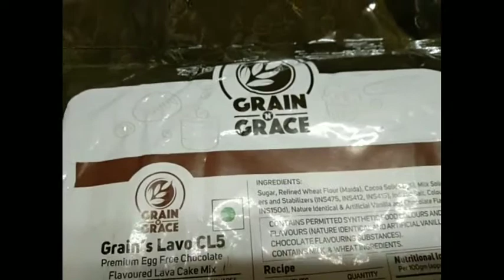Choco Lava cake recipe zeeshan z # z 2022